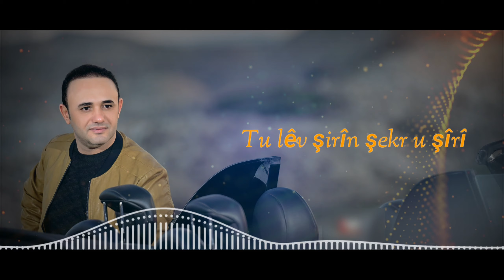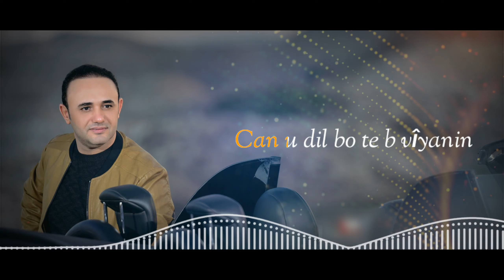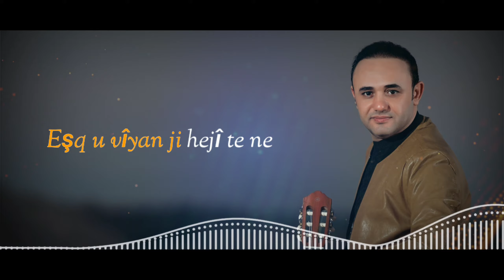(muwafeq goran( chaven te